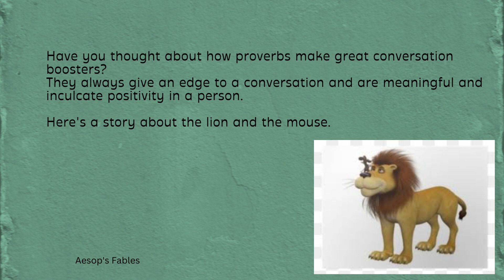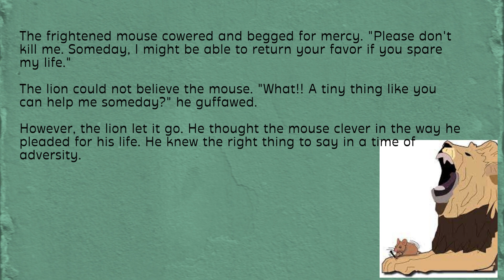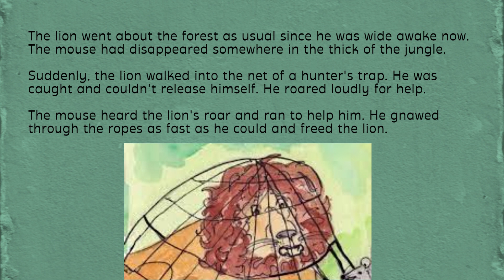Let's Talk Proverbs: The Lion & The Mouse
Proverb: A friend in need is a friend indeed.
Never underestimate someone or something that is smaller or tinier than you. It is the small and tiny ones who rise to be giants.

--shobana-